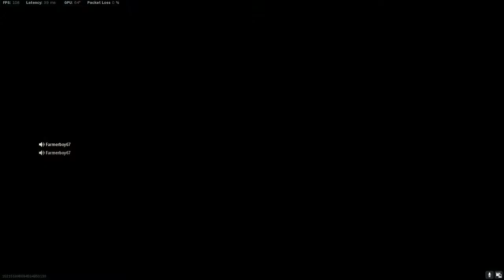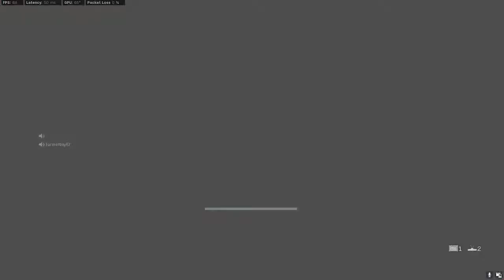C58/ MILANO 19 KILL FULL GAMEPLAY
C58/ MILANO Gameplay on 7/13/2021. Im a new content creator, making content for the enjoyment of others. Currently at a 1.12 k/d with a weekly of 1.69. Constantly improving, playing with noobs like myself, we push, we make mistakes, and we miss shots... but we also take out the trash...